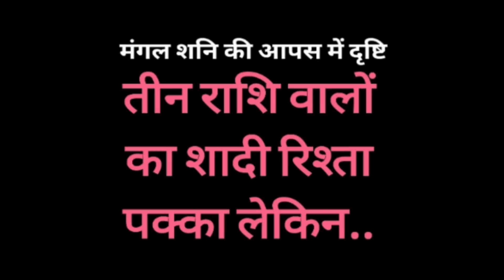मंगल शनि एक दूसरे पर दृष्टि 3 राशि वालों का विवाह रिश्ता पक्का लेकिन..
आप अपनी राशि को स्वयं देखना सीखे आप की वास्तविक राशि कौन सी है देखें जाने 👇👇